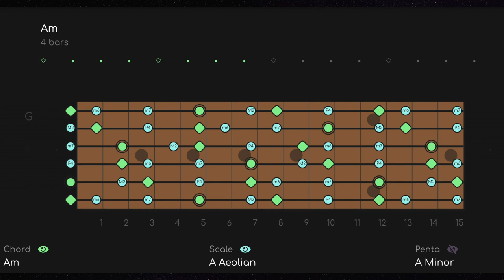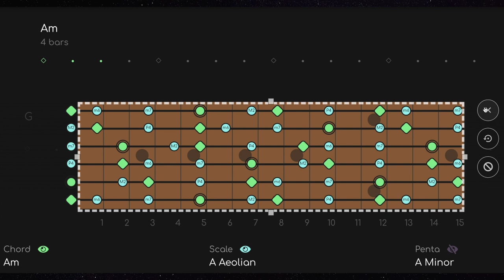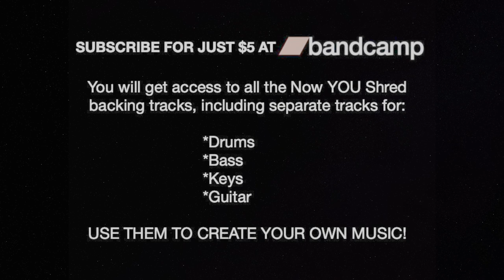Awesome Classic Rock Guitar Jam Track | Tango In the Night Style Backing Track (A Minor)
Download this Classic Rock Guitar Jam Track w/ separate tracks for your own mix If you don’t know what I mean by “separate tracks”, check out this video

Massive Slow Classic Rock Guitar Solo Backing Track | Fleetwood Mac Style [A Minor - 109 BPM] This is basically our version of Fleetwood Mac's Version of Comfortably Numb.

Subscriber Bryan Garcia made this killer request for a backing track for the epic guitar solo ending of Fleetwood Mac's "Tango In The Night". It's pretty amazing to solo over if I say so myself.

The chords to this jam track very simple Am G F or Im bVII and bVI in A minor. I like to call these the Iron Maiden chords because it seems like all their songs use the same 3 chords, and there's a good reason... Because everything sounds GOOD on them. Keep to the minor pentatonic framework then add the aeolian notes, or the triads to it.

All Sounds Composed, Performed, Recorded, and Mixed by Renzo Staiano

AJ384
00:00 A MINOR PENTATONIC | 5TH POSITION
00:20 A MINOR PENTATONIC + CAGED SHAPES | 5TH POSITION
00:55 A AEOLIAN MODE + CAGED SHAPES | 5TH POSITION
01:30 A AEOLIAN MODE + CAGED SHAPES | COMPLETE GUITAR NECK